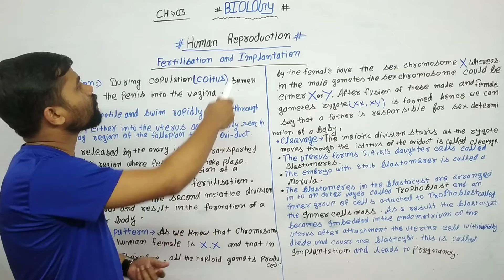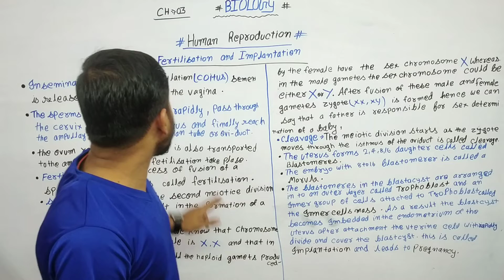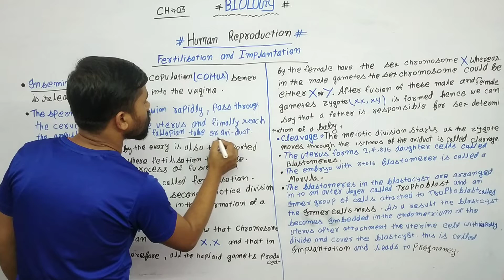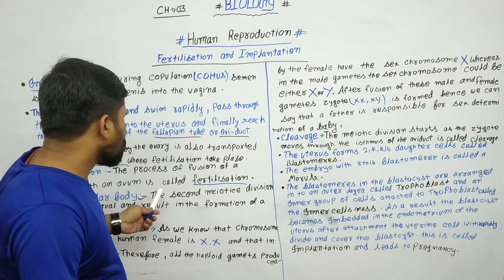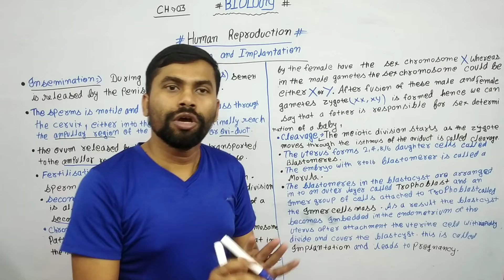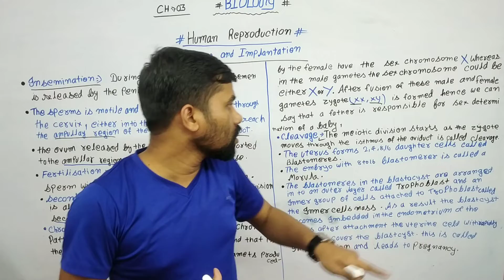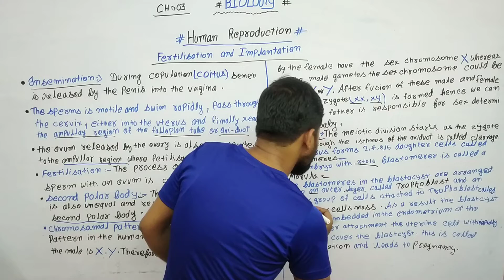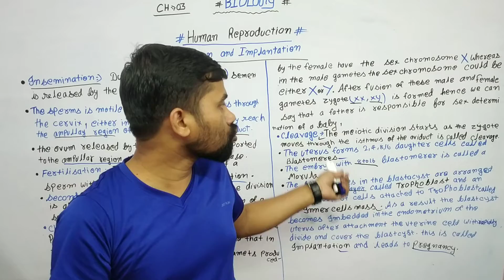12th chap 3 Live class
Welcome to Study Plus Two

12th chap 3 Live class

12th chap 3 Live class

Study plus two
StudyPlusTwo
studyplustwo
study+2
study+two
+2study
plus2study
12th study point